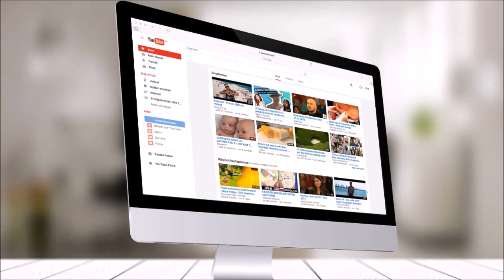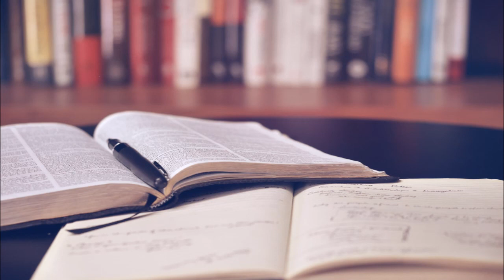Kotleba – People's Party Our Slovakia